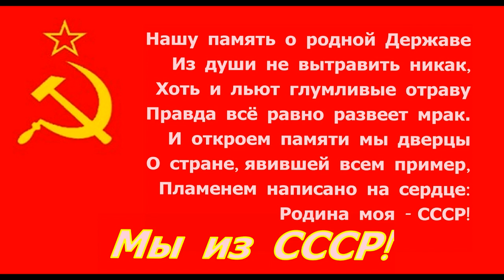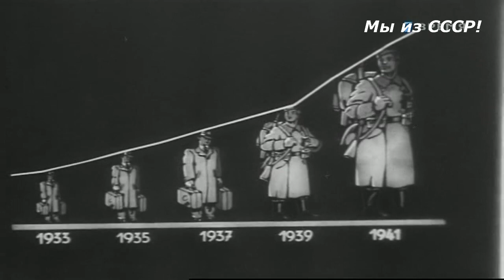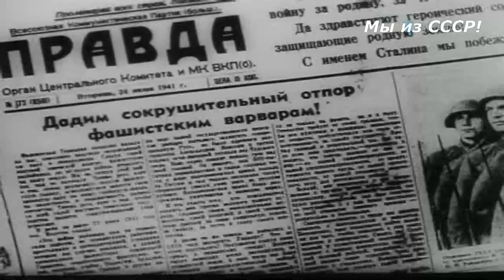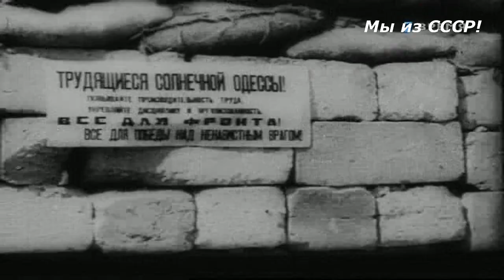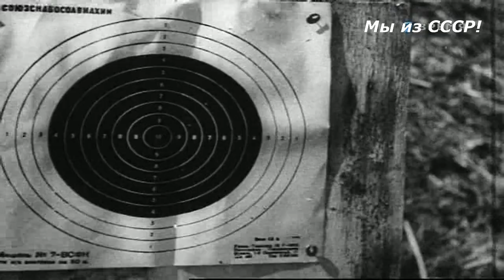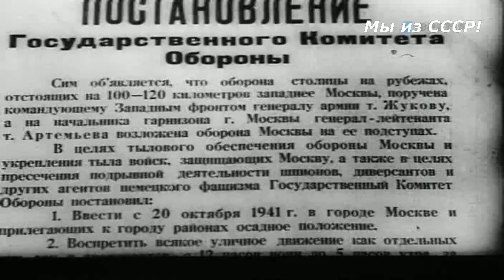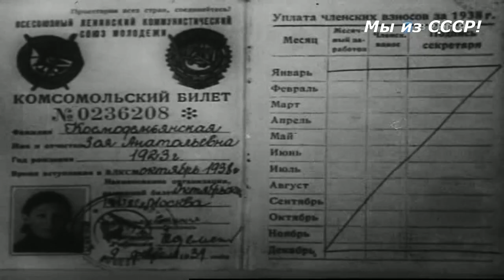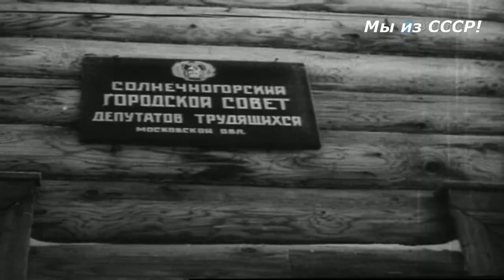Летопись полувека 1941 ☭ Фильм 25 ☆ СССР ☭ Плоды Октября ☆ Социалистическая революция ☭ Кинохроника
СССР. Летопись полувека - кинохроника к 50-летию Великой Октябрьской социалистической революции. В честь этой знаменательной даты телевидение решило создать уникальный проект, который составляет фильмотечные кадры, имеющие прямое отношение к истории Советского Союза. Их соединили в единое целое, образовав тем самым целую кинокартину. Каждому году был посвящен свой уникальный фильм.
Ссылка на сообщество Мы из СССР! в Google+

Великая Октябрьская социалистическая революция - одно из крупнейших политических событий XX века, произошедшее в России в октябре (по новому стилю - в ноябре) 1917 года и повлиявшее на дальнейший ход всемирной истории. В результате революции началась Гражданская война в России, было свергнуто Временное правительство и к власти пришло правительство, сформированное II Всероссийским съездом Советов, абсолютное большинство делегатов которого составили большевики (РСДРП(б)) и их союзники левые эсеры. В ноябре 1917 года новое правительство было поддержано также большинством Чрезвычайного Съезда крестьянских депутатов.
Временное правительство было свергнуто в ходе вооруженного восстания 25-26 октября (7-8 ноября по новому стилю), главным организатором которого был Владимир Ленин. Непосредственное руководство восстанием осуществлял Военно-революционный комитет Петроградского Совета, в который входили также левые эсеры. Успех восстания предопределили поддержка значительной части народа, бездействие Временного правительства, неспособность меньшевиков и правых эсеров предложить реальную альтернативу большевизму.

Вижу - поднимается с колен моя Родина!
Вижу, как из пепла восстает моя Родина!
Слышу, как поет моя Советская Родина!
Жарко разгорается во мне моя Родина!

Разгибает спину мой советский народ!
Раздвигает стены наша гневная мощь!
Солнышко зовет нас за собой в поход!
На гибельную стужу, на кромешную ночь!

Яростно и гордо восстает моя Родина!

Сбрасывает цепи мой советский народ!
В сердцах светло и жарко полыхает заря!
От нашего дыханья тает, плавится лед!
Под нашими ногами расцветает земля!

Союз Советских Социалистических Республик, также СССР, Советский Союз - государство, существующее с 1922 года на территории Восточной Европы, Северной, части Центральной и Восточной Азии. СССР занимает почти 1/6 часть обитаемой суши Земли.
Согласно Конституции 1977 года, СССР провозглашается единым союзным многонациональным социалистическим государством.

Нашу память о родной Державе
Из души не вытравить никак,
Хоть и льют глумливые отраву
Правда все равно развеет мрак...
И откроем памяти мы дверцы
О стране, явившей всем пример,
Пламенем написано на сердце:
Родина моя СССР!